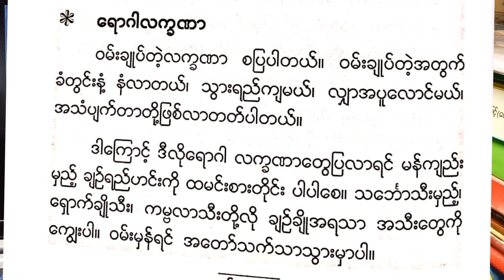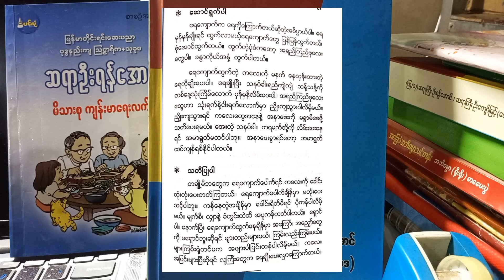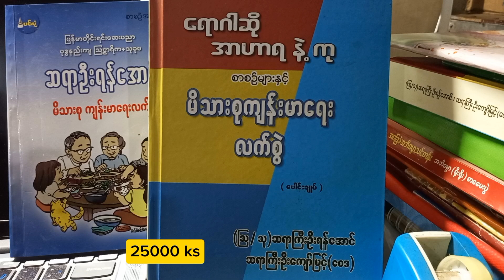ရေကျောက်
ဆရာကြီး( သြ /သု)  ဦးရန်အောင် နှင့် ဆရာ ဦးကျော်မြင့်တို့ရေးသားထားသော စာအုပ်မှ ကောက်နှူတ်ဖတ်ပြခြင်းဖြစ်ပါတယ်။